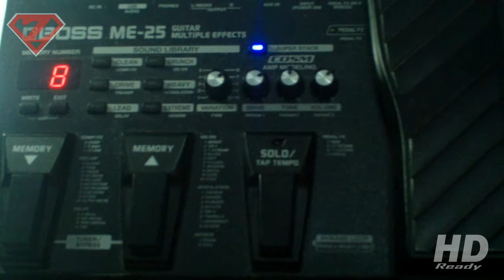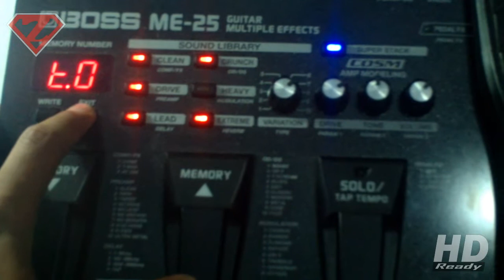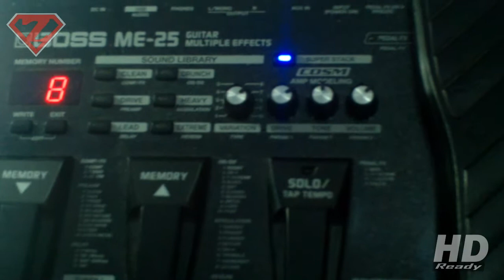Cara menghilangkan noise pada efek BOSS ME25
Fans Page Facebook @patchefekgitar

Cara menghilangkan noise atau suara bising yang tidak diperlukan pada effek gitar Boss ME25.